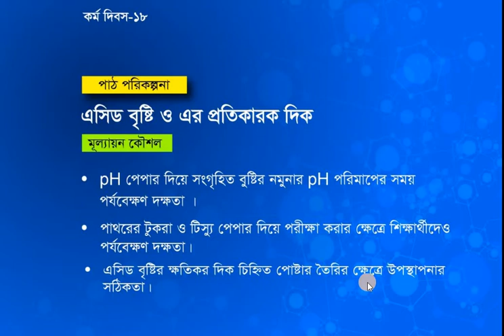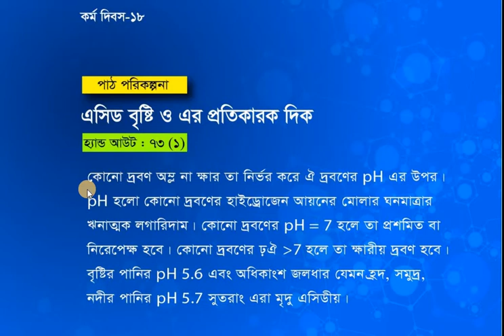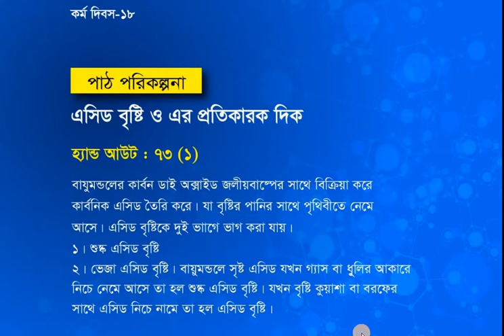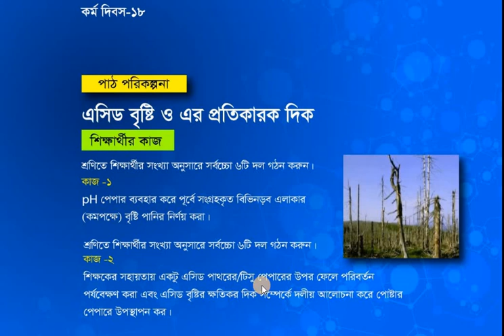এসিড বৃষ্টি ও এর প্রতিকারক দিক